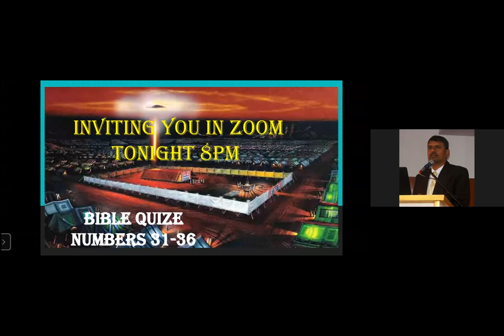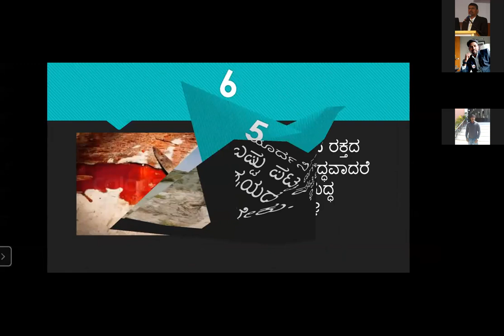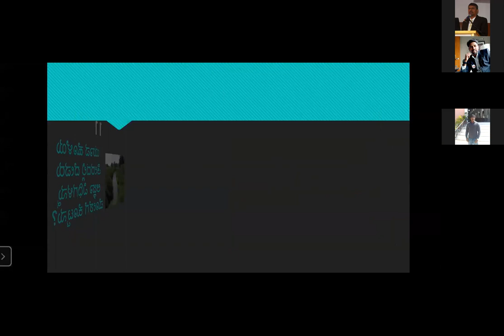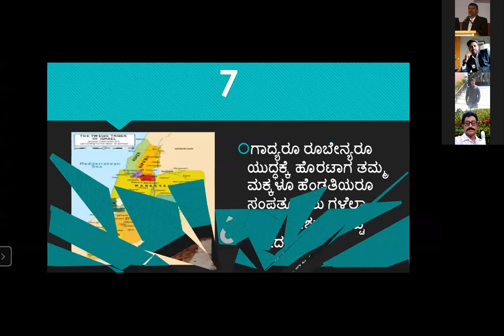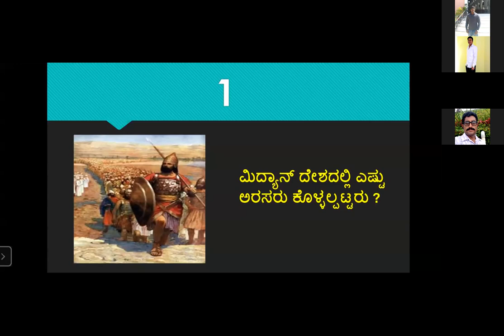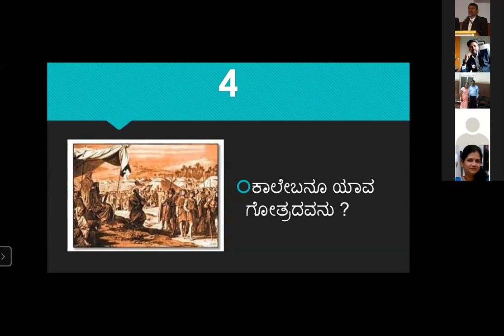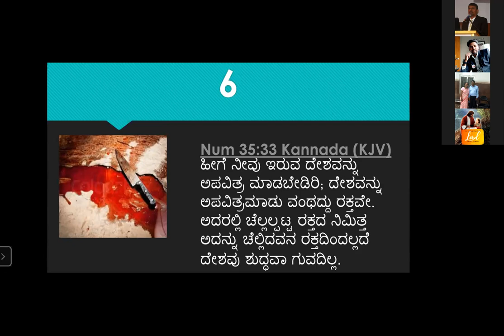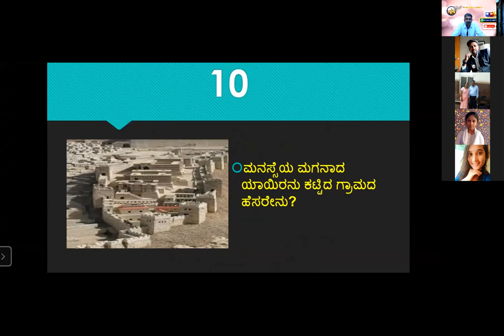Quiz - Numbers 31-36 Chapter - Free Kannada Bible Study